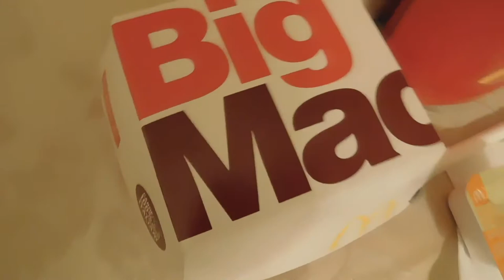Is Big Mac different in Italy?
have you ever wondered if Mc Donald's is the same all over the world? are there any differences? and if there are differences, what are these differences?
In this video, I will share with you my experience eating the amazing and legendary Big Mac.

 In my channel, you will find a great selection of cooking videos and Historical cooking recipes.